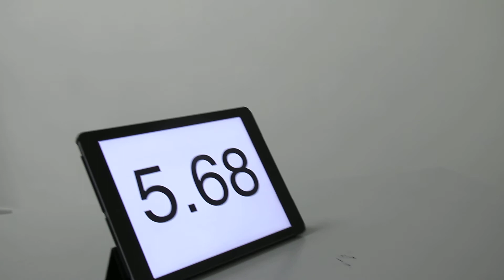Joshua Wilkinson - Figure